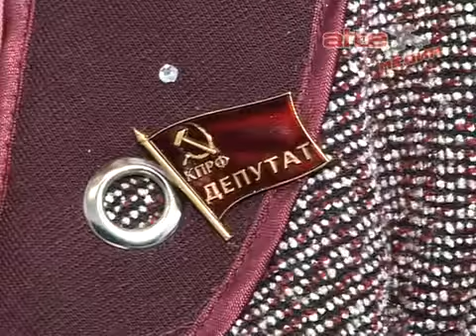Программа "Позиция". Екатерина Котлова (часть 2)